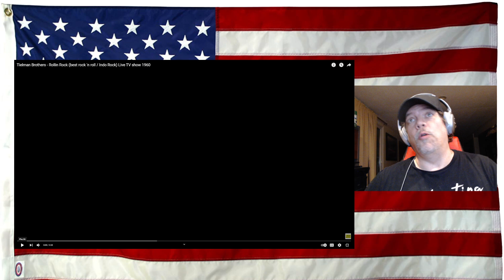First Time Hearing - Tielman Brothers - Rollin Rock / Indo Rock) Live TV show 1960 - REACTION